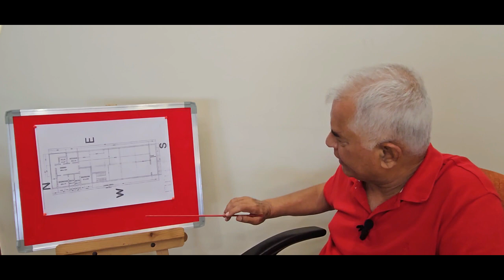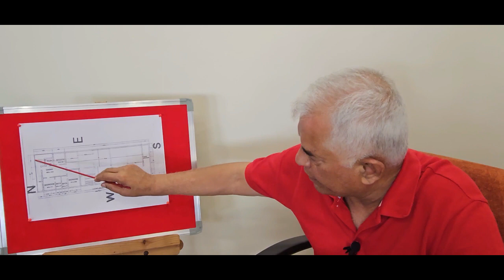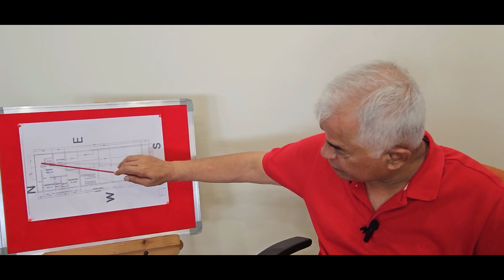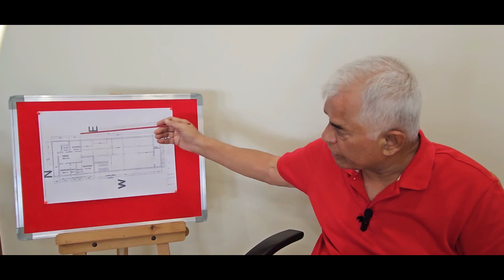PV134: IS VAASTUDOSH KE KARAN GHAR KI MAHILAON KO KARNA PADTI HAI PAISO KI BACHAT (94250 91601)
VAASTU DOSH OF SOUTH  FACING HOME
DAKSHINMUKHI GHAR KE VAASTUDOSH